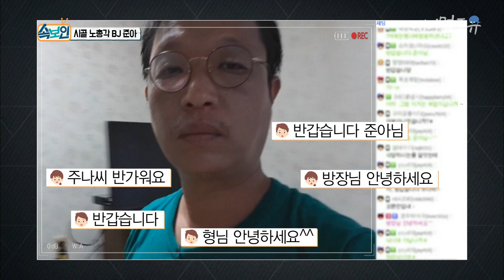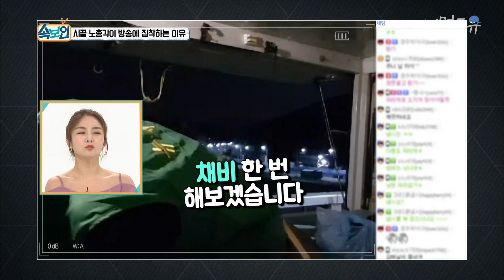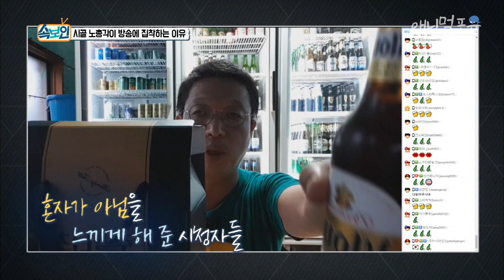동물과 대화를 한다?! 시골에서 인터넷 방송을 하는 한 남자의 사연｜KBS 속보이는TV 인사이드 180819 방송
※ 회차 정보 : 속보이는TV 인사이드 (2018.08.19)